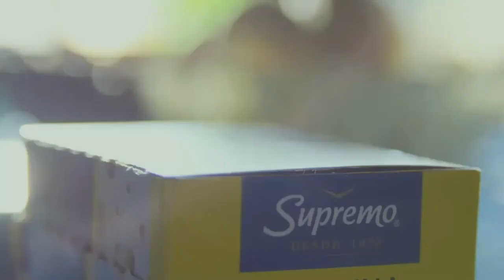Ino 5/5/22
📍NYC
📰 Noticias Serias con Adler Muñoz
🚨Breaking News
⚽Deportes
📱Technologia